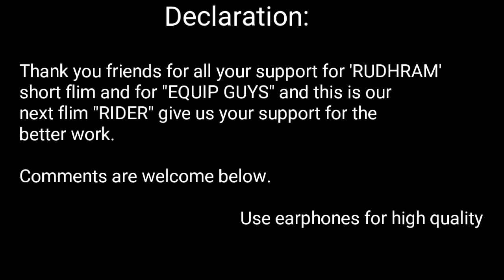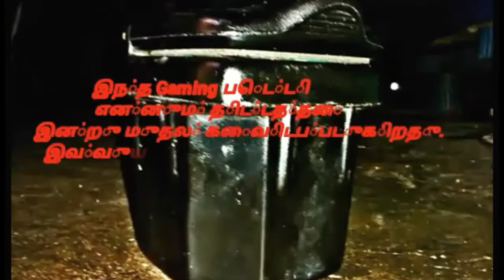RIDER-SHORT FILM||Scientific Gaming Film||Thriller||D.Abishua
This is about a gaming box.The banded project which is opprated after some years and a boy gone into the game; how he is overcome the game; is the concept.

By
J.Jayasurya